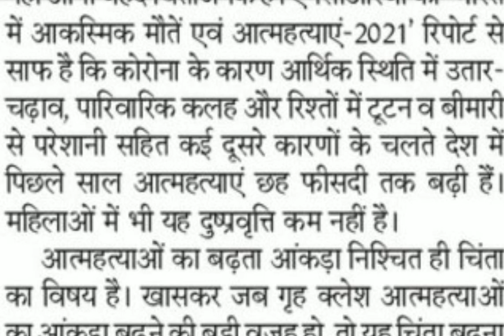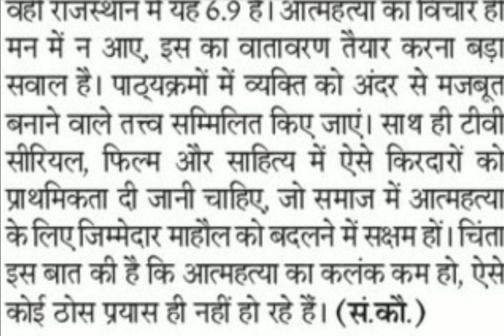70 wpm hindi dictation | 70 wpm stenographer dictation | hindi shorthand dictation 70 wpm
Steno Dictation 70wpm | Hindi Steno Dictation 70wpm | Shorthand dictation 80wpm | Hindi Shorthand dictation 70wpm
70 wpm Stenographer dictation
Steno dictation in hindi 70 wpm
Hindi steno dictation 70 wpm | 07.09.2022

Steno dictation in hindi 80wpm
steno dictation
steno dictation in hindi pdf
80 wpm steno dictation in hindi
shorthand dictation in hindi pdf
80 wpm
60 wpm
100 wpm
hindi dictation
dictation
English shorthand dictation 80 wpm audio
shorthand dictation legal matters pdf
shorthand dictation for biginners
steno outlines
hindi outline
jain steno lipi dictation
dictation outlines
Hindi steno Dictation
हिंदी स्टेनो डिक्टेशन संपादकीय
hindi dictation 80 wpm sampadakiy
80 wpm hindi dictation ramdhari khand
80 wpm hindi dictation ramdhari gupta
hindi steno dictation deepak prakashan
steno dictation